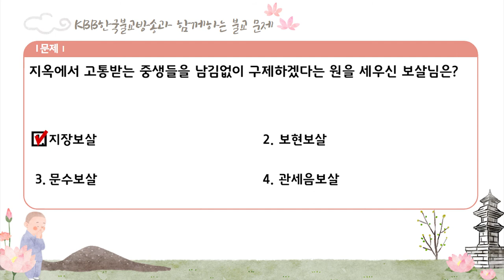9회 불교교리 불교상식 문제 풀어보세요.!!